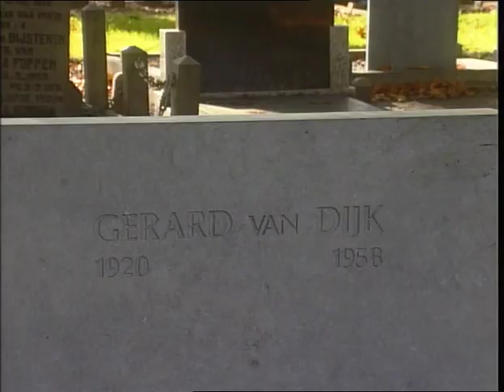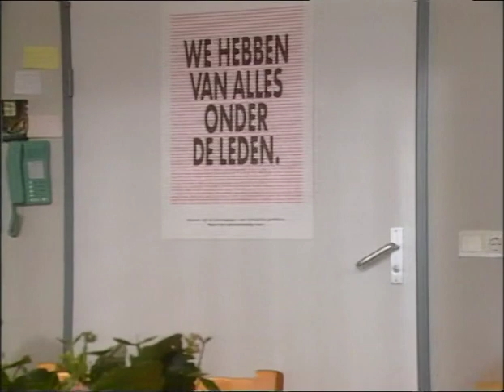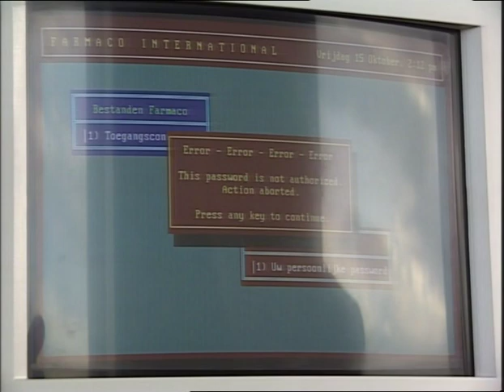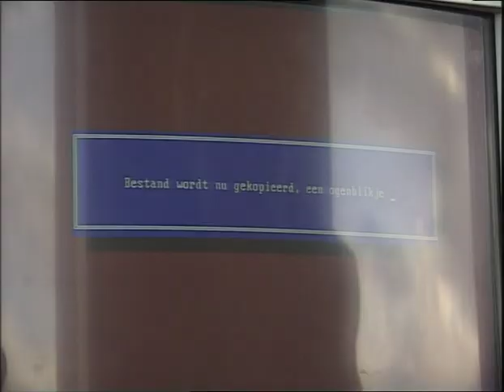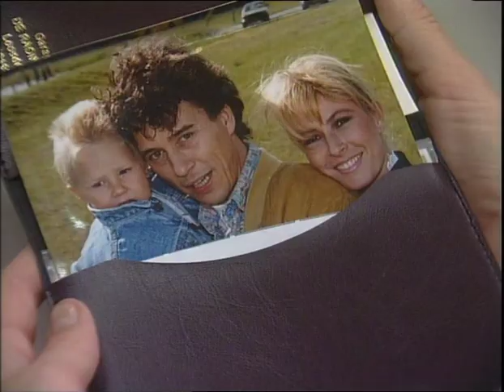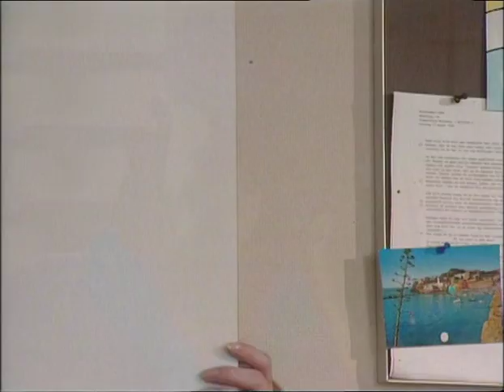Medisch Centrum West Seizoen 7 Afleverng 12 (97) - De hereniging